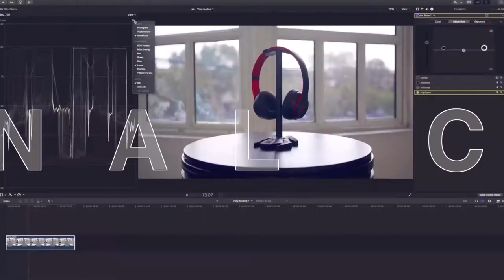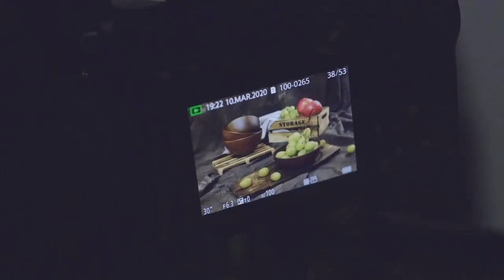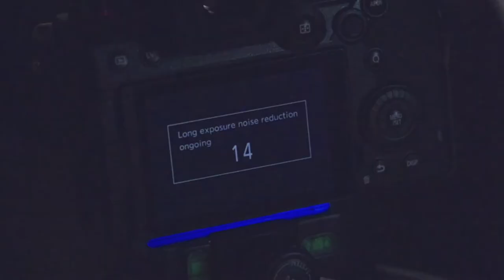The Challenger: Using Torch light for Long Exposure photography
Running low on budget for your photography? Don't let this be and excuse to not create!